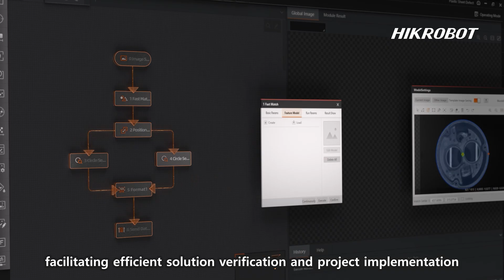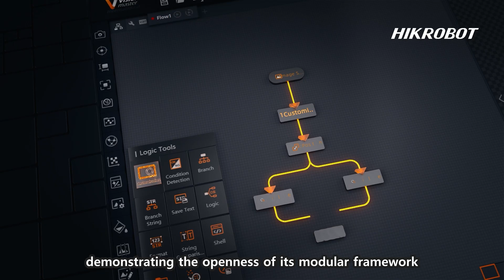Vision Master Platform/Unlock the power of advanced machine vision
Introducing the HikrobotVision Master 🚀

Unlock the power of advanced machine vision with the VisionMaster platform! From visual positioning to defect detection, this all-in-one algorithm development tool is designed to speed up your development process with 1/16-pixel accuracy and 160+ powerful tools.

Key Features:
 🖥️ Intuitive drag-and-drop interface for easy setup and real-time monitoring
🧠160+ modular tools and advanced DeepLearningAlgorithms for various vision applications: positioning, measurement, detection, etc.
 🔧 Wide compatibility: supports multiple operating systems, camera brands, and industrial communication protocols
⚙️ Integrated development mode and underlying design mode with a rich set of SDKs allow for easy secondary development

Whether it's used for consumer electronics, automotive, food & beverage, lithium battery or other industries, the VisionMaster delivers precision and speed in every application.

About Us
Hikrobot is a global product and solution supplier specialized in machine vision and mobile robots. Focusing on IIoT, smart logistics and smart manufacturing, we build open cooperation ecosystem, provide service to industry and logistics customers, and commit to continuously promoting intelligentization and leading the intelligent manufacturing process.